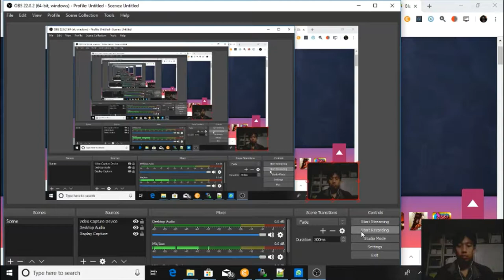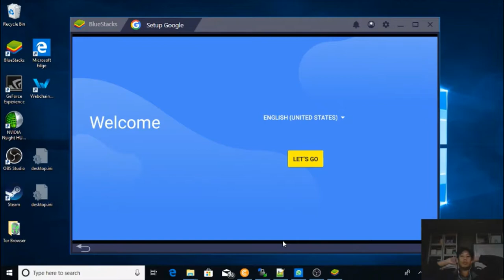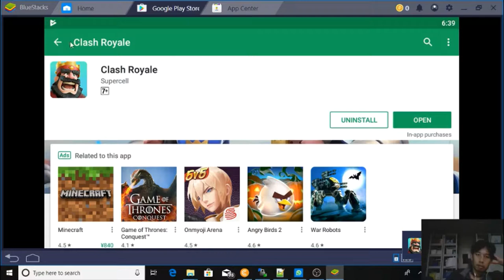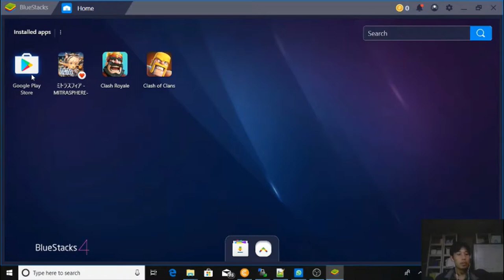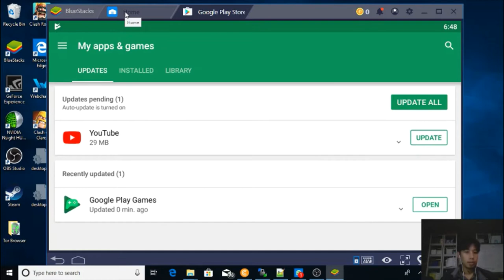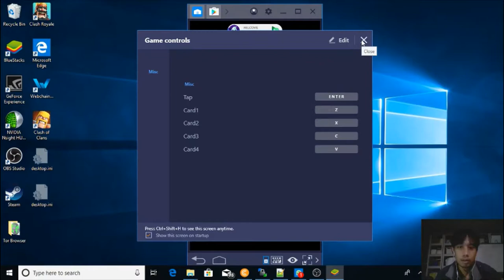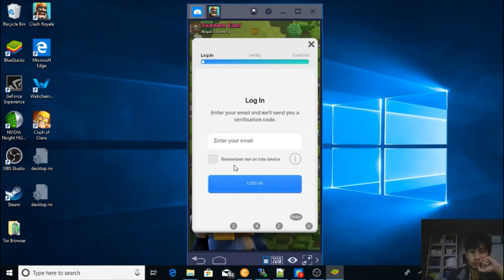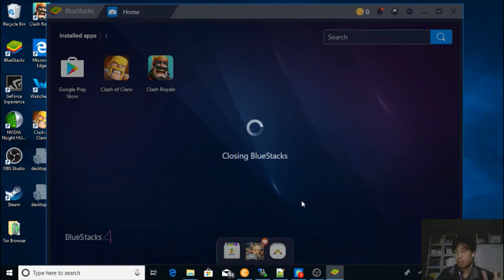Bluestacks Windows 10 Clash of Clan and Clash Royale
Installing Bluestacks Android Emulator on Windows 10 and Play Clash of Clan and Clash Royale.

00:00
00:20 install Bluestacks
05:00 setup Google
06:40 sign in Google
07:50 Bluestacks settings
08:45 Google Playstore
09:00 Install Clash Royale
11:00 Installing Clash of Clans
12:30 Trying Clash of Clans
15:40 Google Play Games Required
17:40 Restarting Bluestacks
20:00 Playing Clash of Clans
21:30 Raiding with Balloons
24:50 Versus
27:40 Trying Clash Royale
28:00 Login and reboot
38:00 Playing Clash Royale